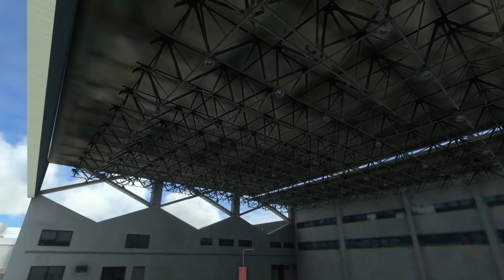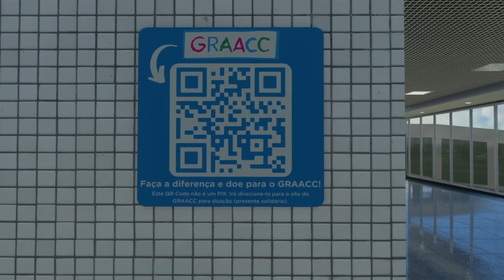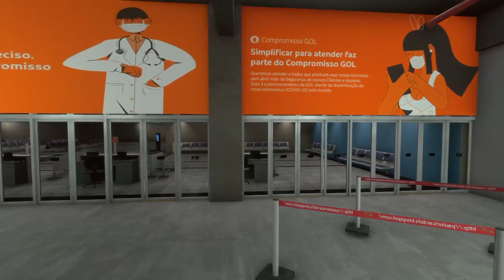MSFS2020 Cenário de Congonhas SBSP + MEGA SP • NO DETALHE! (XBOX Series X)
Explorando praticamente todo o cenário de SBSP + MEGA SP do Paulo Ricardo, pegando todos os detalhes tanto de dia como de noite! Farei os próximos vídeos testando um voo real com diferentes aeronaves! Pra começar, farei um de 737 da GOL, na ponte aérea SBSP - SBRJ e tentar a volta pra SBSP direto! Aí poderemos testar a performance, estabilidade etc.

OBS: As aeronaves estáticas não fazem parte do cenário!!! Elas são do addon "Airport Static Aircraft - LVFR"; portanto ela tinha como base a posição dos portões e estacionamento do aeroporto default.